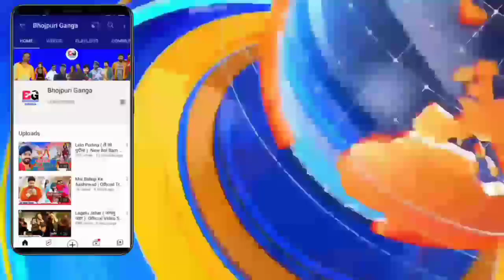भोजपुरी की ताजा खबरें#767-Latest News Of Bhojpuri | Bhojpuri Ki Taza Khabar | Nirahua,Pawan,Khesari